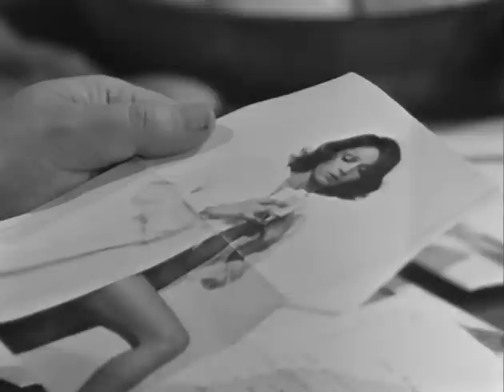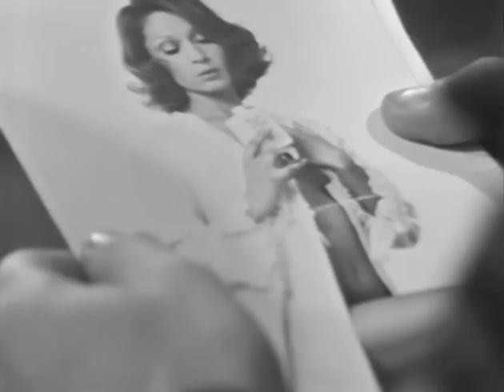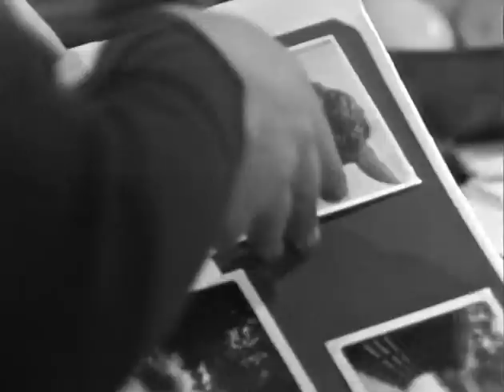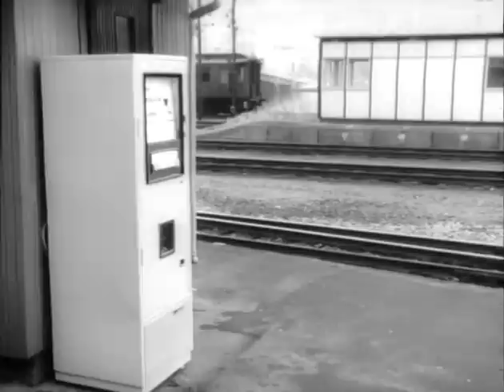Fleksnes - Evig Din For Alltid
Fleksnes på sitt beste
mere kommer ;D